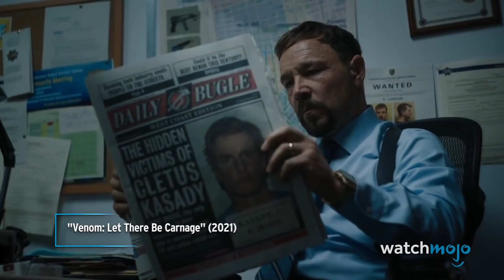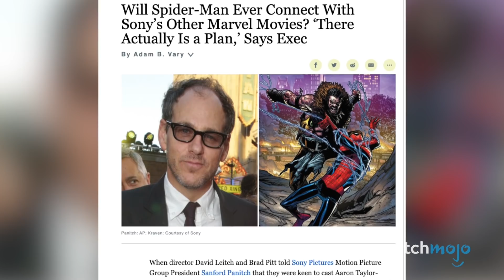¿Cómo se conecta VENOM: Let There Be Carnage con el MCU?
El día que Venom se una al MCU será el día en que podamos morir en paz. En este video estaremos viendo como la secuela de “Venom” abre la puerta a un crossover con el MCU. Nuestro video incluye las conexiones con Spider-Man, similitudes entre el universo de Sony y el MCU, análisis al trailer de “No Way Home” y más.